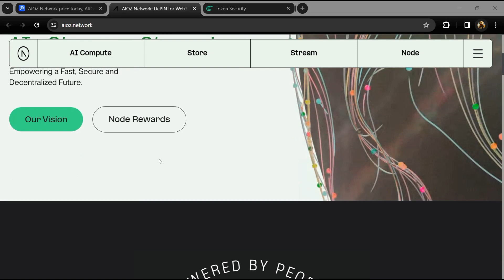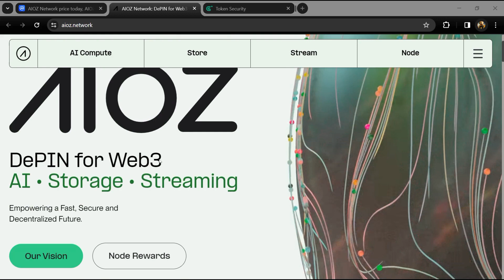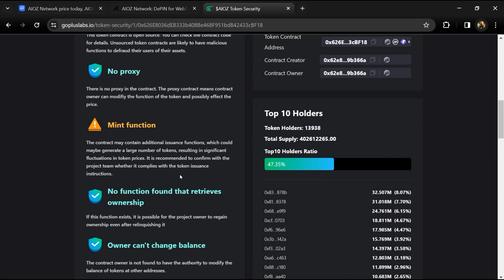Is AIOZ Network (AIOZ) token Good Or Not | Review About AIOZ Token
In this video, I will share a Review of the AIOZ Network (AIOZ) token and security parameters for the project good or not. I have collected all the data from online sources please don't take this video as financial advice. I am not a financial advisor.